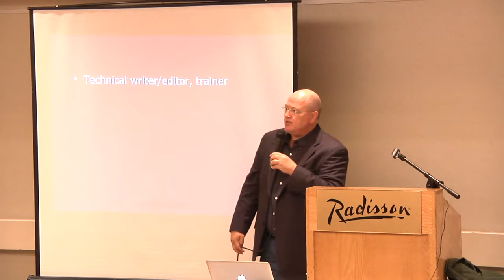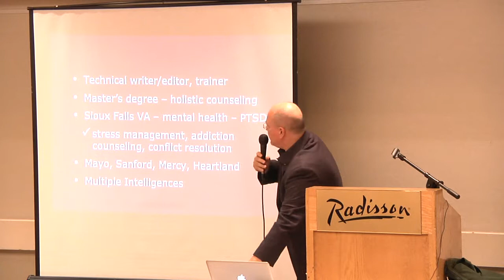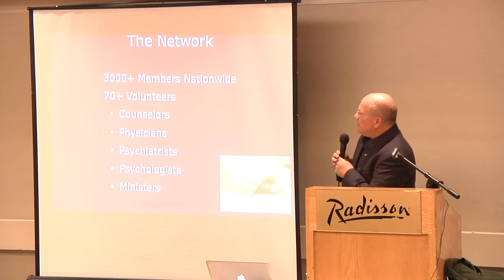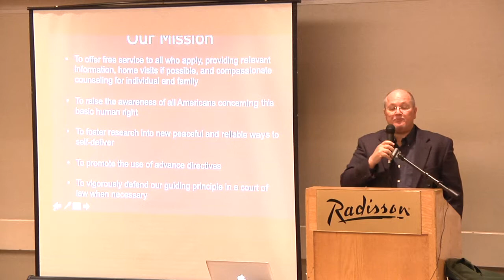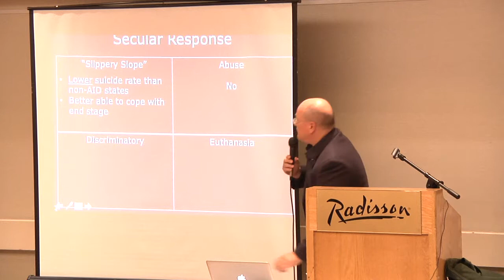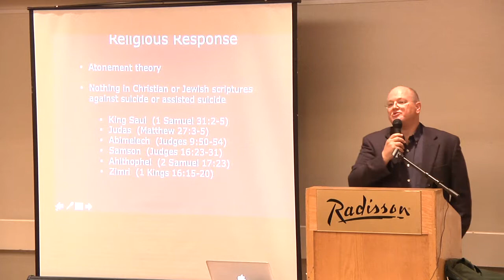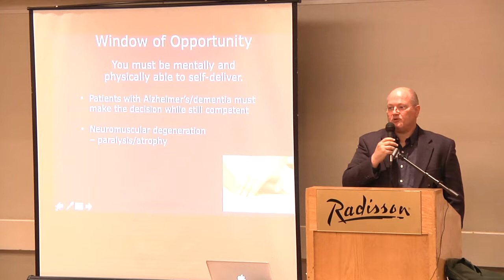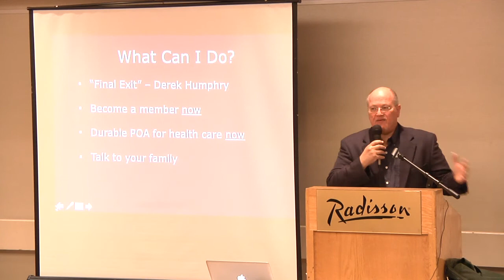Kevin Bradley -- Minnesota's End-of-Life Legislation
Kevin Bradley speaks to the Lake Superior Freethinkers on August 6, 2017 on "the State of End-of-Life Legislation in the State of Minnesota" at the Duluth Radisson Harborview.